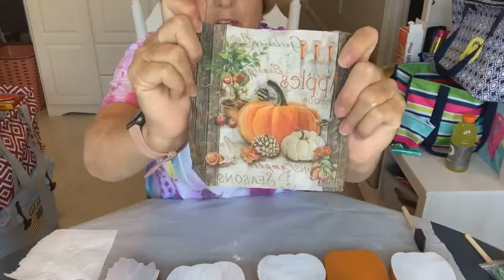2 Sided Pumpkins, Scarecrow Wine Bottles Painting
Learn how to take a pumpkin and make it 2 sided to keep up all year around. Also how to paint a scarecrow on a wine bottle.

Materials:
 pumpkins are from Hobby Lobby local craft store
napkins of your choice
modge podge from any craft store
paint brush
decorative florals, rafia etc of your choice
sandpaper
lighter